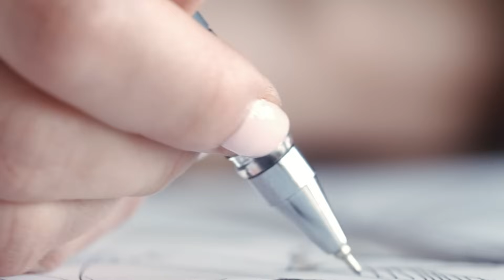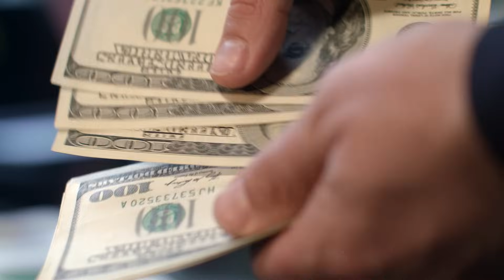DIY Data Cabling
Not every project is meant to be a DIY. Sometimes data cabling projects are best left to the experts.